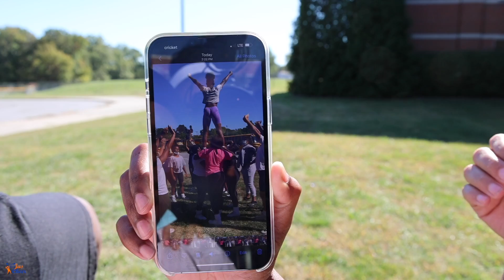CHEERLEADER & COACH FACE OFF!!